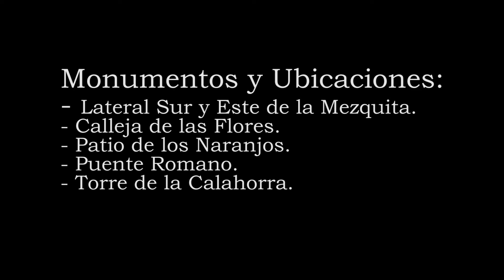Córdoba Ciudad Formidable 2 - HD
Pretendo mostrar en los capítulos que llamaré "Córdoba Ciudad Formidable"  rincones y lugares entrañables de la ciudad donde nací y me críe.
Córdoba - Andalucía - España - Europa -  La Tierra.

Monumentos y Ubicaciones:
- Lateral Sur y Este de la Mezquita.
- Calleja de las  Flores.
- Patio de los Naranjos.
- Puente Romano.
- Torre de la Calahorra.